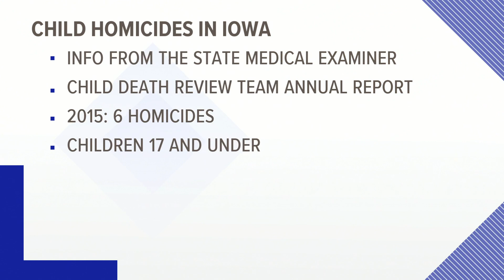Police say Des Moines man failed to seek medical care for toddler who died in his care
Des Moines police said the toddler suffered serious injuries that required medical attention.